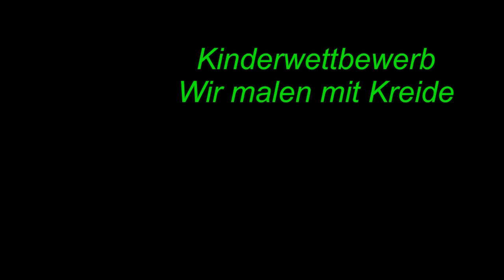Kinder - Wir malen mit Kreide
Kinder im Jugendclub Celle mahlen mit Kreide